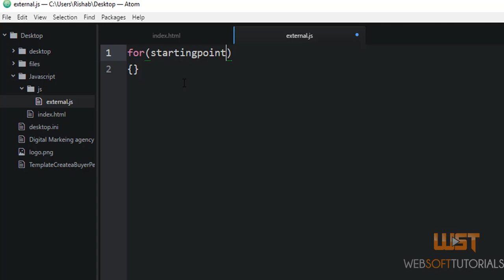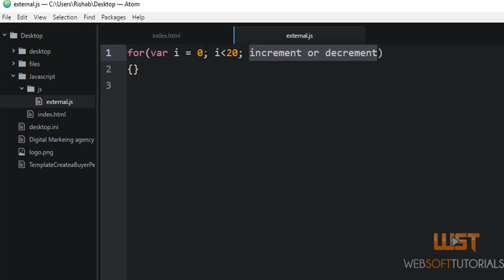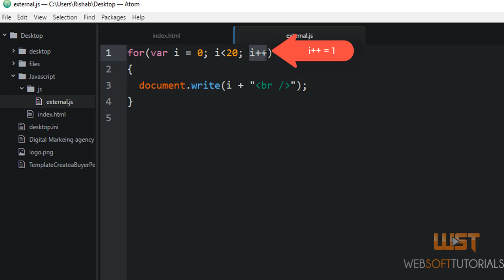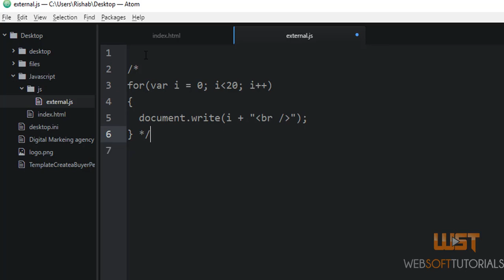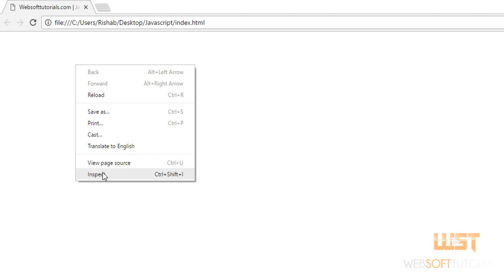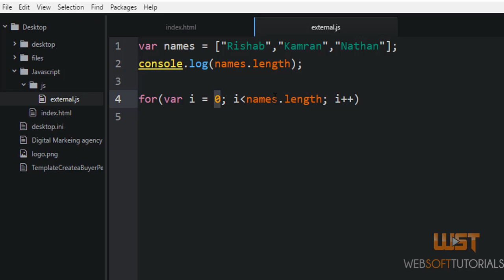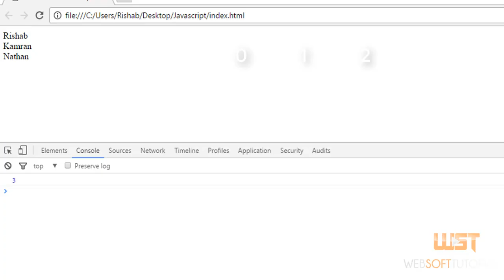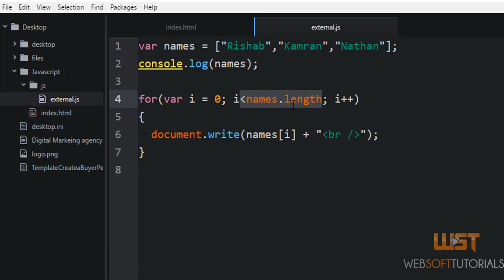JavaScript tutorials for beginners in Hindi - 20 - for loop in JavaScript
In this video I will teach you about for loop in JavaScript. I will also teach you that how can you print array with the help of for loop.